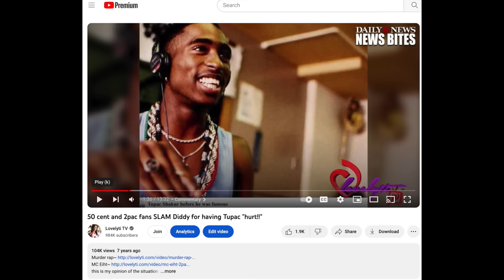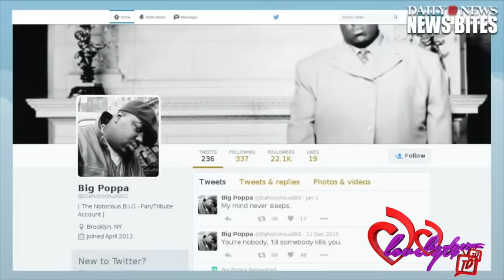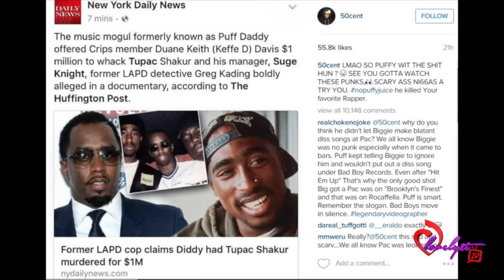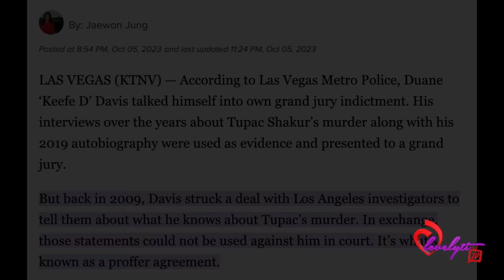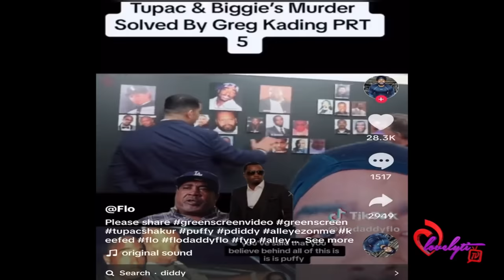50 Cent GOES OFF On Diddy during his stage performance "He Got 2pac hit!"